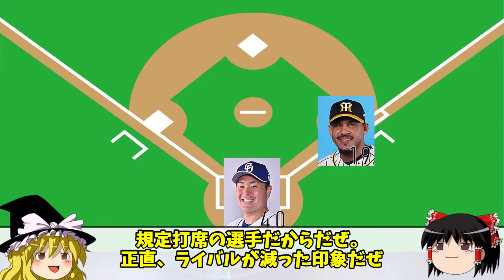UZRで選ぶ前半戦の勝手にゴールデングラブ～セ・リーグ編～【ゆっくり解説】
今回、各球団のチャンネルを調べましたが、守備に関する動画は個人様のチャンネルしか確認できませんでした。安定の見切り発車ですいません。セ・リーグはテレビの利権とかでパ・リーグTV的なチャンネルを作るのが難しいそうですが、セ・リーグを盛り上げるためにも復活してほしいです。ただ、ベイスターズは守備の動画をまとめていたので今後アップされるかもしれません。

はじめましてなすの野球やらちゃんねるです。
緩く長くを目標に緩い動画を上げていきたいと思います。
色々なことに挑戦したいので、日々ご意見ご感想お待ちしております！！